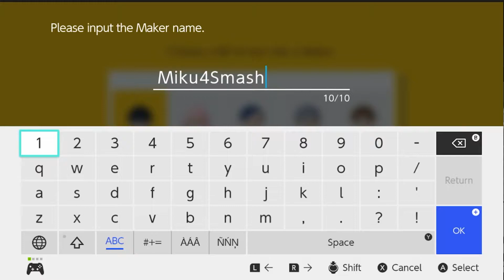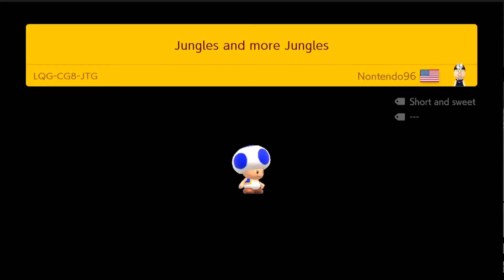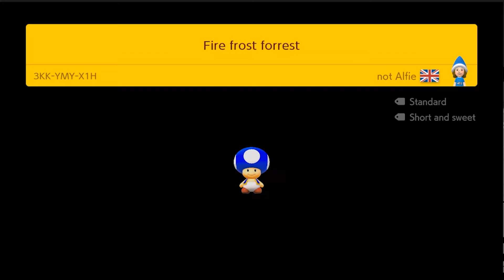Mario Maker Madness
This probably was some of the most fun I've had playing a multiplayer game with friends in a very long time. Btw sorry if uploads are slow, classes have started up again, which means I have little free time for editing T_T.